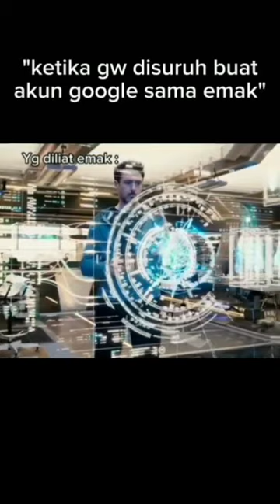padahal tinggal nekan